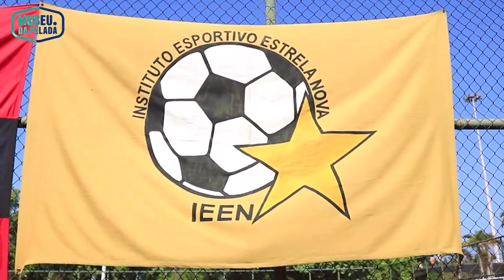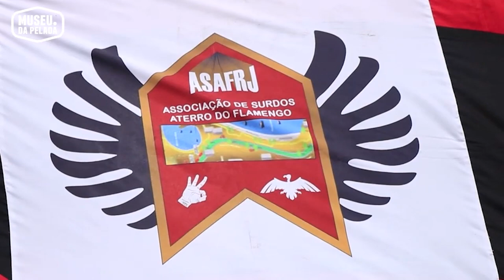Museu Social Clube - Estrela Nova e Associação de Surdos Aterro do Flamengo | Museu da Pelada